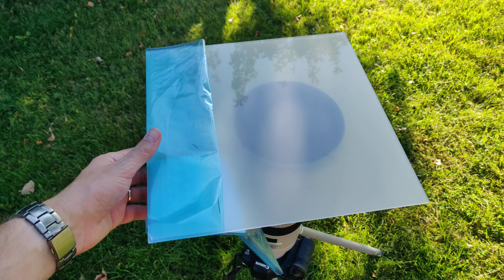Lensfun - take pictures for vignetting correction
Lensfun is a free and open source library for lens correction. RawTherapee, ART (AnotherRawTherapee), darktable, DigiKam, Topaz Studio, Photomatix, ON1, ACDSee, easyHDR, SILKYPIX, AfterShot Pro and Affinity Photo all use Lensfun.

This video shows how to take the raw sample pictures for vignetting correction. For a zoom lens you will need to do it at five (or even more) different focal length.